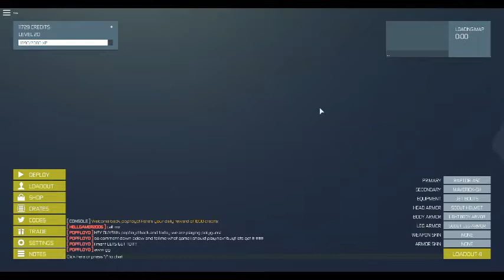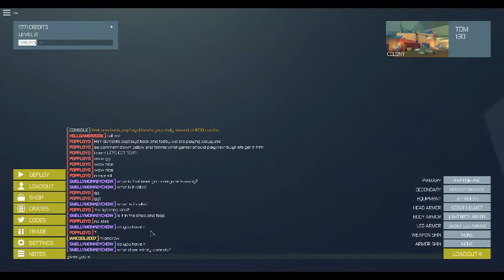Roblox:Polyguns EP#2 "The wall h8xr"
WALL JUMPS OH MY!